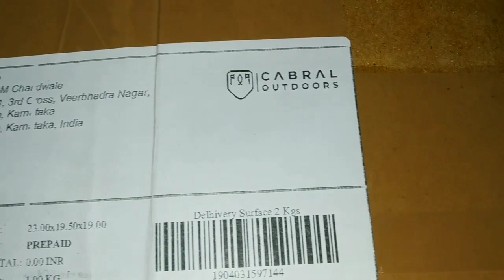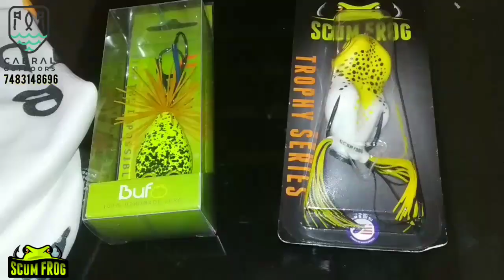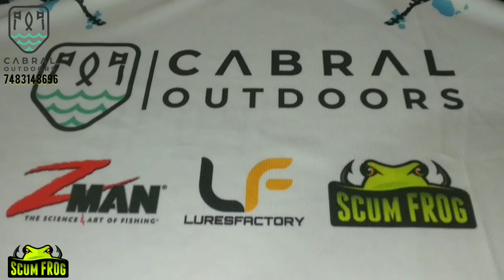Imported Frog Lures from CabralOutdoors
Imported frog lures from CabralOutdoors, Karnataka, India
Lures factory, Thailand
 Thank you CabralOutdoors for sending this lovely❤ Gift.

Snakehead fishing lures
Snakehead frog lures
Maral fishing tackles
Scum Frog
Mega Frox
Buf frog
jump frog
wooden frog
rubber frog
z man frog
triton jump frogs
Lure factory thailad frogs
Cabral Outdoors
Fishing tackle Store
Unboxing tackles
Unboxing fishing lures
Fishing snakehead India